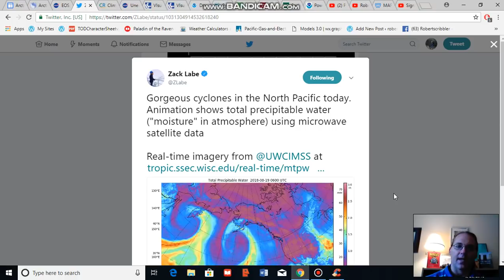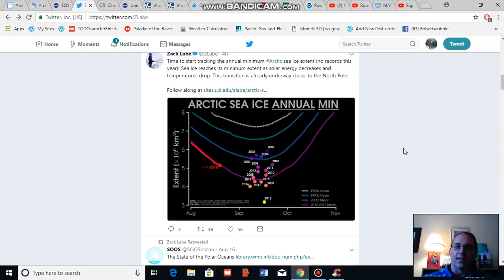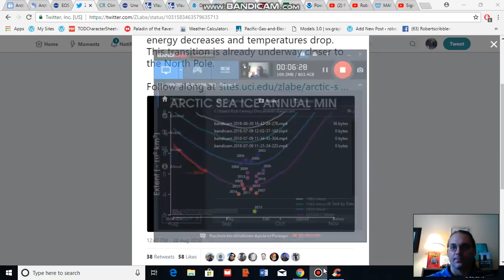Arctic Sea Ice Thinning in the East Siberian Sea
Warm wind events have greatly thinned the Arctic sea ice through the East Siberian Sea region.